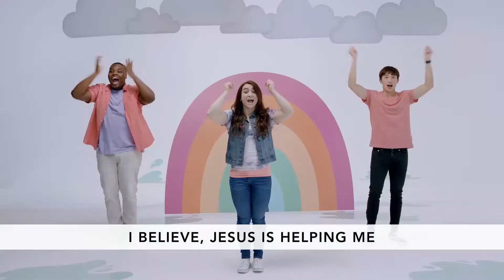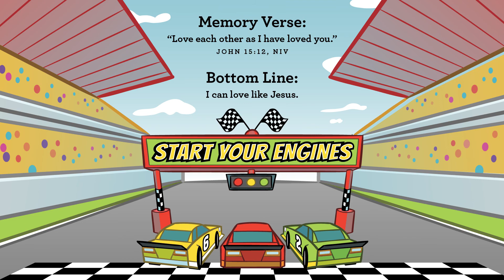fpKIDs Preschool Experience-March 21st, 2021